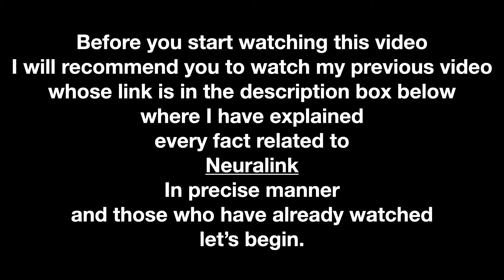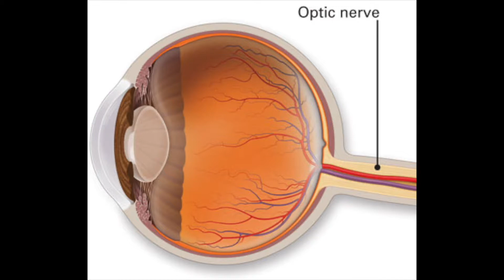ELON MUSK’s PLAN FOR IMMORTALITY? | The Neuralink | Application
This video is about Elon Musk’s one of the controversial investment.
                                              Project Neuralink.

This device has endless capabilities that we cannot imagine right now.

But some fascinating speculations are enlisted in this video.

Every fact that has been made public till now is stated in most precise way in my previous video.